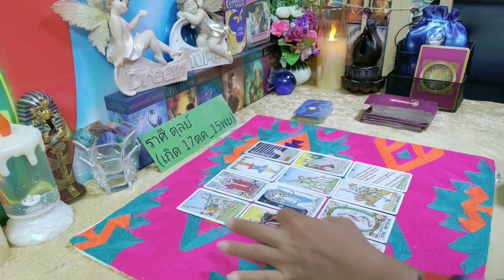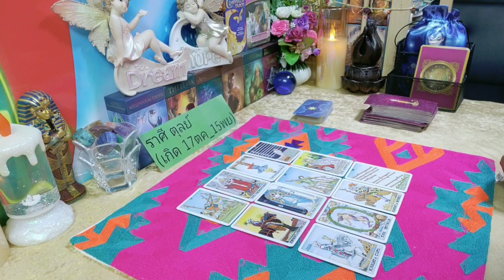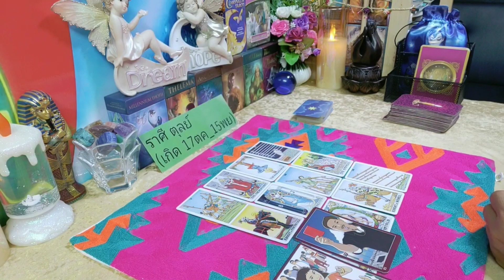ราศีตุลย์♎💰 เงิน งาน ความรัก เลขโชคลาภ (1 มิย. 63 - 15 มิย. 63) | กิ่งไผ่พยากรณ์